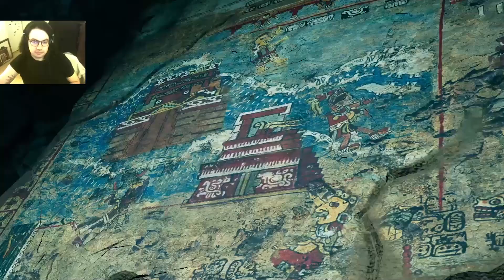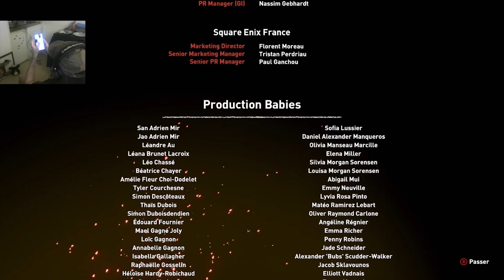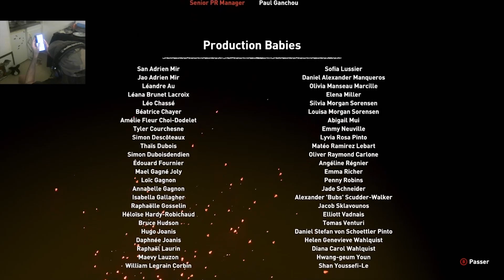Tomb Raider 3